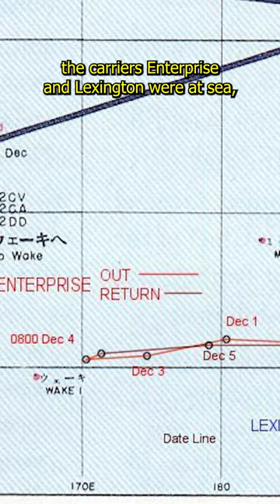Why There Were No Aircraft Carriers At Pearl Harbor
On December 7th, 1941, the Japanese launched a surprise attack on Pearl Harbor, ultimately bringing the United States into World War II. Interestingly, none of the US aircraft carriers were in the harbor on the day of the attack.